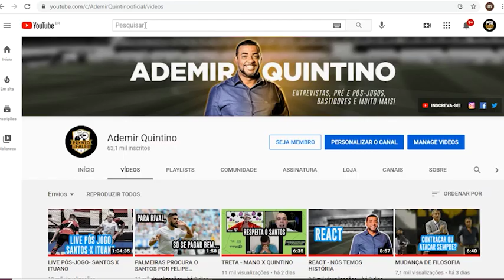“O MATADOR DE GAMBÁ”